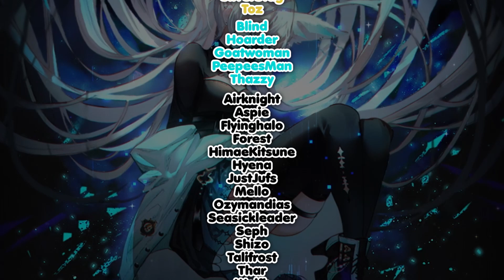EDEN THINKS HE WOULD ENJOY WHAT?!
I stream every single day at 9:30 PM EST!

💎 FUELED BY GAMER SUPPS! 💎